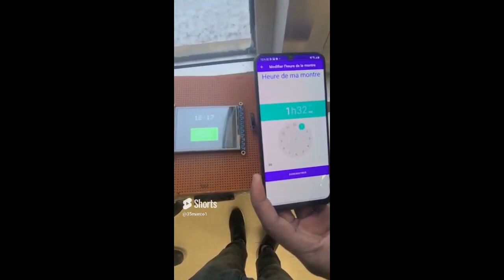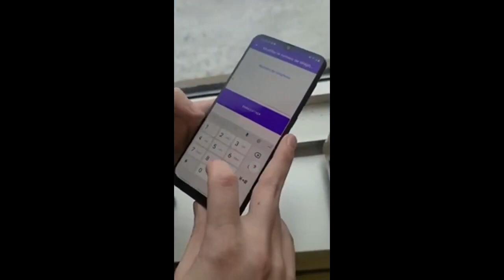Système de détection de chutes